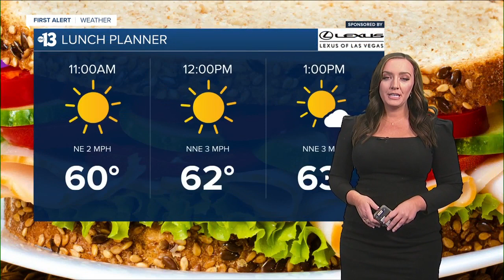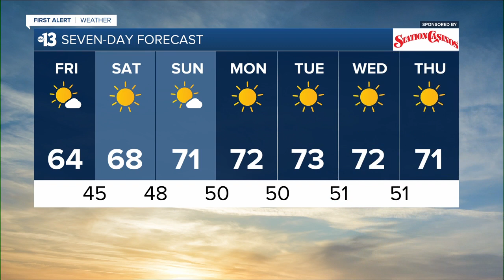13 First Alert Las Vegas morning forecast | November 26, 2021